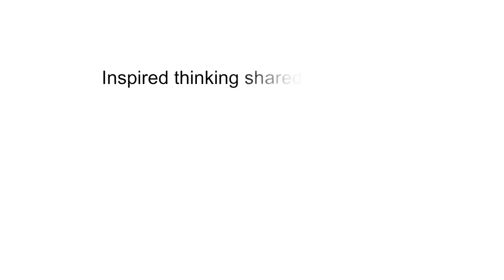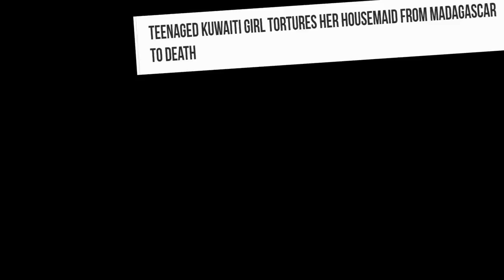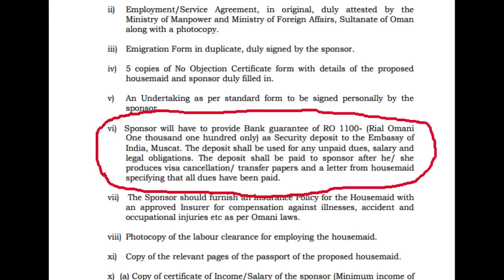The invisible migrant workers in the Gulf | Rothna Begum | TEDxGateway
Rothna Begum is a human rights activist with over 10 years experience working on human rights issues in the Middle East. As the women's rights researcher on the Middle East and North Africa at Human Rights Watch, she led the investigation and campaign to end abuses against migrant domestic workers in the Gulf region; documented the sexual violence and slavery of Yezidi women by ISIS in Iraq; investigated the government's response on domestic violence in Morocco, Lebanon, and Iraq; campaigned for the end of the male guardianship system and the ban against women driving in Saudi Arabia; and lobbied for an end to child marriage in Yemen. Rothna Begum is a human rights activist with over 10 years experience working on human rights issues in the Middle East. As the women's rights researcher on the Middle East and North Africa at Human Rights Watch, she led the investigation and campaign to end abuses against migrant domestic workers in the Gulf region; documented the sexual violence and slavery of Yezidi women by ISIS in Iraq; investigated the government's response on domestic violence in Morocco, Lebanon, and Iraq; campaigned for the end of the male guardianship system and the ban against women driving in Saudi Arabia; and lobbied for an end to child marriage in Yemen. This talk was given at a TEDx event using the TED conference format but independently organized by a local community.